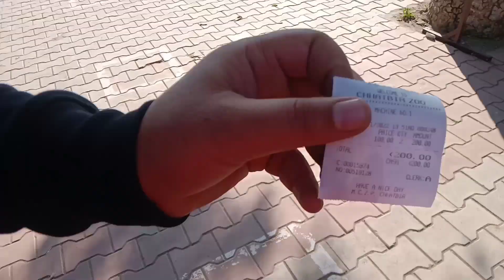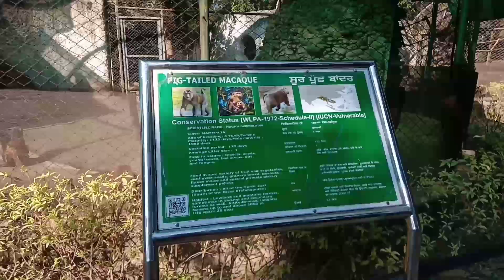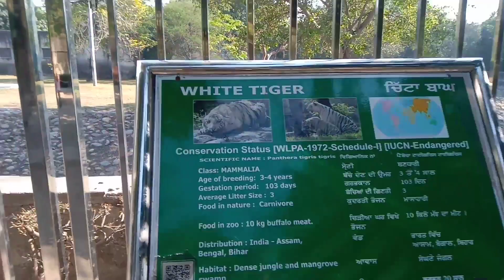zoo fast experience part 1 pahadi couple👫 # daily vlog 🤗🤗🤭🤭